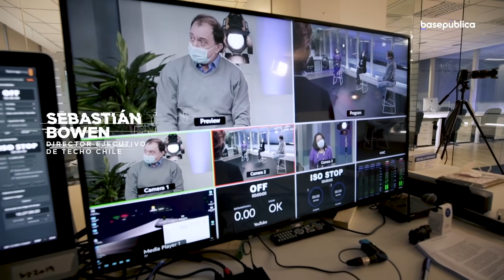Conversaciones Impostergables: hay temas que no pueden esperar | Déficit Cero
Chile enfrenta un momento histórico. De grandes urgencias y transformaciones. Nos jugamos el futuro sostenible del país y hay temas que no pueden esperar.